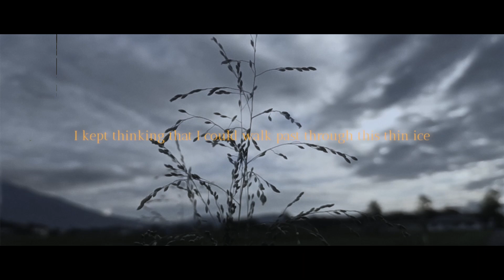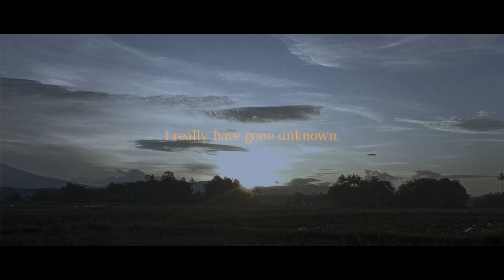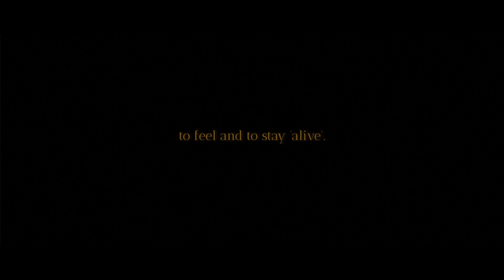Nefe Euri - Lobotomized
We live, we celebrate, and we lose the meaning of both.

Lyrics:
You said, "I don't recognize those eyes anymore."
Yeah, it's probably true.
Because all I see now is only gray and thin shades of blue.

Whether it's sunrise or sunset, it all appears desaturated.
The variety of wavelengths has long gone for me to see colors.
And the tip of my nerves has become numb for me to sense things.

I guess the ability to predict the future or the ability to calculate fate is no longer what really matters after all these years.
Because the more I'm seeking for things, the more I lost what I have.
It feels like a little part of me dies each day and I don't know how much longer it will take until the man I was no longer exists.
Yet I'm still blind about it.

I kept thinking that I could walk past through this thin ice and find something at the other end.
Only until I realized that I'm just feeding myself lies, just to get a slight breeze of relief from my own mistakes.
I went from collecting dreams to collecting pains, and I'm no longer able to tell the difference between those two.
I went from curiously guessing how this could end to desperately questioning when will this gonna end.
Because at this point, I really have gone unknown.
I really have gone unknown.

I really have gone unknown in my search of happiness.
Because I forgot two most precious and important things; to feel and to stay 'alive'.